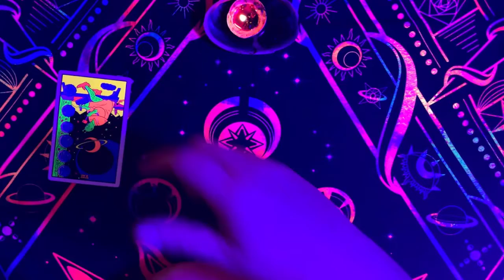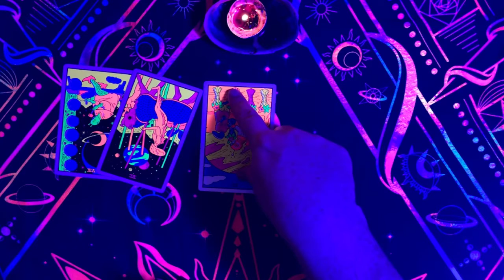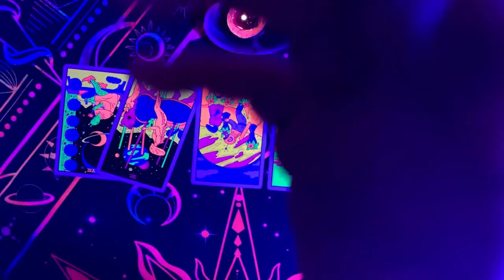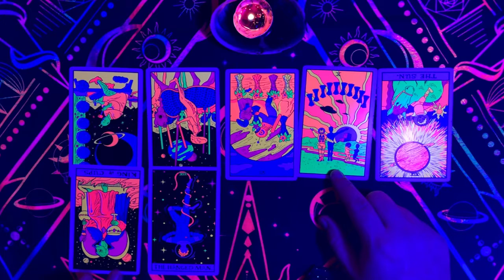VIRGO: Get Grounded and protect your Sacred Energy!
General Reading for the zodiac sign Virgo

Psychedelic Space Tarot